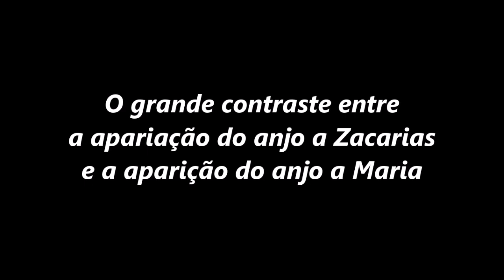O contraste entre a aparição do anjo a Zacarias e a aparição do anjo a Maria — Padre Paulo Ricardo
Na homilia desta segunda-feira, 19 de dezembro de 2022, Padre Paulo Ricardo explica o grande contraste entre a aparição do anjo Gabriel a Zacarias e a aparição do mesmo anjo à Virgem Maria.